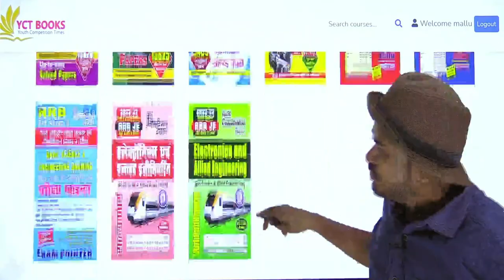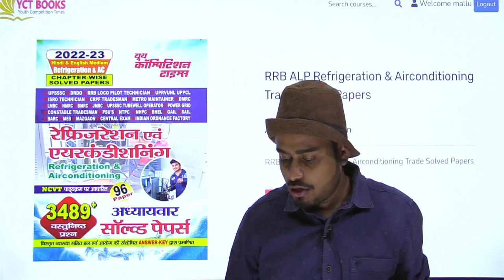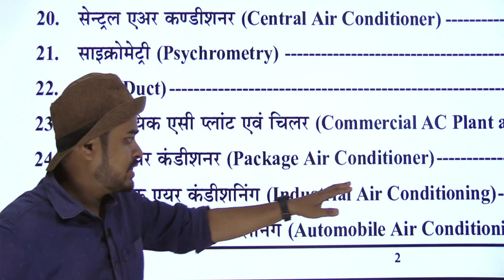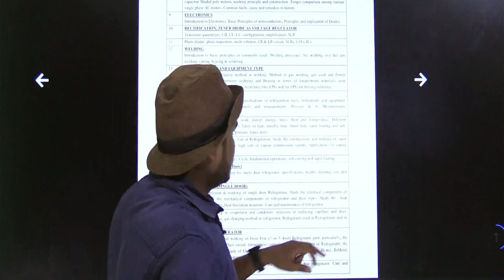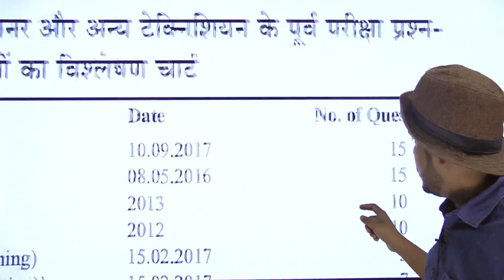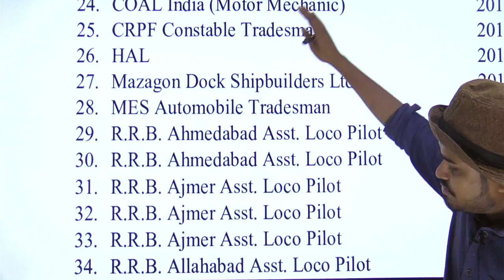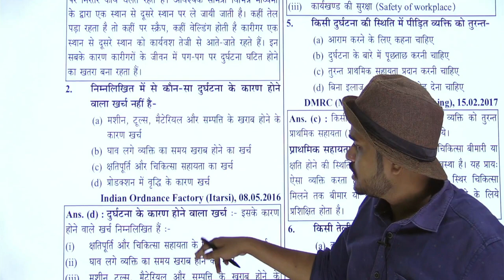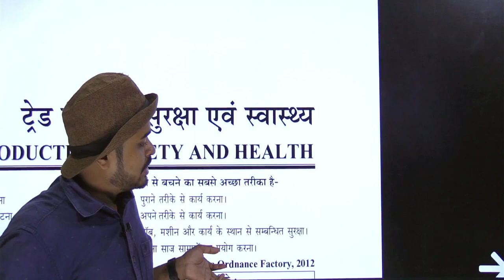RRB ALP Refrigeration & Airconditioning Trade Solved Papers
Book Title:  RRB ALP Refrigeration & Airconditioning Trade Solved Papers

Flipkart:
Meesho:
Instamojo: